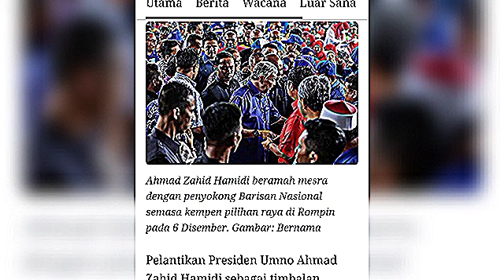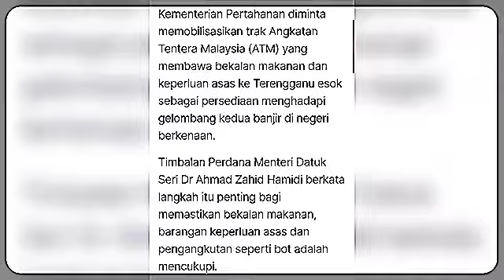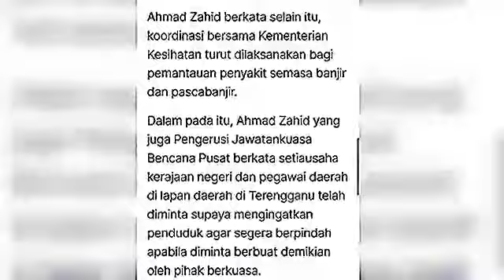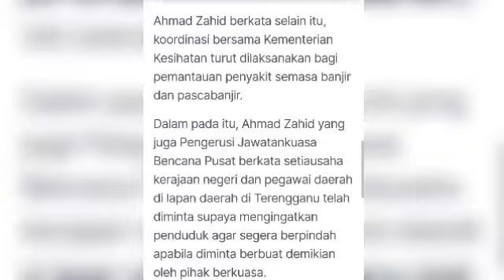Banjir Terangganu: TPM Zahid minta kementerian pertahanan kerah Trak ATM ke Terengganu